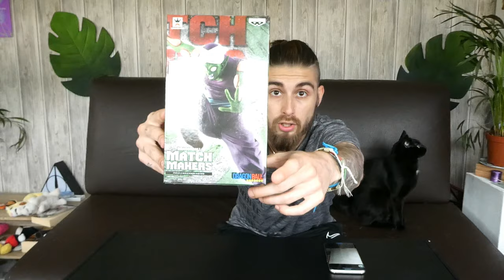REVIEW Dragon Ball Figurine Piccolo Ma Junior Match Makers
Salut les gars! Nous sommes avec une perfection! Une de mes plus belle figurine !
MA JUNIOR  ( Match Makers )
Avec une superbe posture dynamique! Avez vous un avis à me donner en commentaire Youtube ? Sa sera avec plaisir que je vous répondrez!